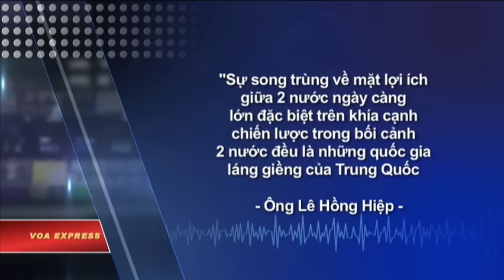Nhật Hoàng đến Việt Nam 'tăng cường sức mạnh mềm'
Tin tức Nếu không vào được VOA, xin các bạn hãy vào để vượt tường lửa. Nhà vua và Hoàng hậu Nhật Bản đã đến Hà Nội ngày 28/2 trong chuyến thăm lịch sử được coi là một dấu mốc quan trọng trong quan hệ giữa Việt Nam và Nhật Bản.

Tờ Japan Today và truyền thông trong nước đưa tin Nhật Hoàng Akihito và Hoàng hậu Michiko được chủ tịch nước Trần Đại Quang tiếp đón vào ngày 1/3.

Đây là chuyến công du đầu tiên của một vị vua Nhật Bản tới Việt Nam trong lịch sử quan hệ giữa 2 nước. Đánh giá về tầm quan trọng của chuyến thăm này của vị vua 83 tuổi, nhà phân tích chính trị của viện nghiên cứu Đông Nam Á ISEAS Lê Hồng Hiệp nói:

"Chuyến thăm của Nhật Hoàng Akihito tới Việt Nam lần này là chuyến thăm lịch sử trong quan hệ song phương bởi đây là chuyến thăm đầu tiên của một Nhật Hoàng tới Việt Nam kể từ khi 2 nước thiết lập quan hệ ngoại giao những năm 1970 tới nay. Và chuyến thăm này diễn ra chỉ chưa đầy 2 tháng sau chuyến thăm của thủ tướng Nhật (Shinzo) Abe tới Hà Nội. Điều này cho thấy là quan hệ song phương đã được tăng cường và thắt chặt trong thời gian gần đây và cho thấy mức độ thân tình và mức độ tin tưởng lẫn nhau rất là cao giữa 2 nước."

Trong chuyến thăm của thủ tướng Abe tới Việt Nam vào giữa tháng 1, Nhật Bản tuyên bố sẽ đóng mới cho Việt Nam 6 tàu tuần tàu trên biển với tổng trị giá 38.5 tỷ Yen (338 triệu USD).

Việt Nam và Nhật Bản là các đối tác chiến lược và Nhật là đối tác kinh tế quan trọng hàng đầu của Việt Nam và là nhà cung cấp viện trợ phát triển ODA lớn nhất, theo ghi nhận của truyền thông trong nước.

Trong thời gian gần đây, Việt Nam và Nhật Bản đã có những bước đi để tăng cường mạnh mẽ quan hệ song phương trong bối cảnh Trung Quốc ngày càng hung hăng hơn trên biển Đông và Mỹ hạ dần sự ảnh hưởng trong khu vực. Theo nhà nghiên cứu Hồng Hiệp, đang có sự song trùng và hội tụ về mặt lợi ích giữa Việt Nam và Nhật Bản.

"Sự song trùng về mặt lợi ích giữa 2 nước ngày càng lớn đặc biệt trên khía cạnh chiến lược trong bối cảnh 2 nước đều là những quốc gia láng giềng của Trung Quốc và đang có những tranh chấp lãnh thổ và trên biển với Trung Quốc. Mà Trung Quốc thì đang ngày càng trở nên phát quyết hơn trong các tranh chấp này. Trong bối cảnh đó 2 nước trở thành những đối tác tự nhiên của nhau trong việc cùng củng cố an ninh khu vực cũng như đối phó với sự trỗi dậy và sự hung hăng ngày càng tăng của Trung Quốc."

Theo nhận xét của nhà nghiên cứu này, trong thời gian gần đây “mối quan hệ đó, xu hướng đó được tăng cường nhiều hơn một phần là tự thân 2 nước có lợi ích đấy trong bối cảnh Trung Quốc ngày càng trở nên phát quyết hơn – nó khiến cho 2 nước cảm giác cần phải tăng cường hợp tác – đặc biệt khi Mỹ đang giảm dần sự can dự trong khu vực. Đây là tư duy chiến lược của các nước trong khu vực và, theo nhà nghiên cứu này, việc Việt Nam và Nhật Bản tăng cường sự hợp tác với nhau là theo hướng “đề phòng” Mỹ không còn hiện diện trong khu vực.

Nhật Hoàng và Hoàng hậu tới Việt Nam, theo Japan Today ghi nhận, là để quảng bá thiện chí và xoa dịu những vết thương chiến tranh mà quân đội Nhật đã để lại trong Chiến tranh Thế giới lần thứ 2. Tờ báo này cho biết, Nhật Hoàng và Hoàng hậu sẽ gặp mặt các góa phụ của những người lính Nhật từng đến chiến đấu ở Việt Nam trước đây. Nhà nghiên cứu của viện ISEAS Lê Hồng Hiệp nói việc làm này thể hiện “cách tiếp cận nhân văn” và nó lý giải vì sao Việt Nam cũng như các nước Đông Nam Á khác “không có oán giận lịch sử đối với Nhật Bản.”

Quân đội Nhật đã gửi binh lính tới Việt Nam vào năm 1940, và khoảng 700 lính Nhật ở lại Việt Nam sau khi Nhật đầu hàng đồng minh năm 1945, phần lớn đã kết hôn với phụ nữ Việt Nam nhưng sau đó không được phép mang gia đình về Nhật.

Trong chuyến thăm 6 ngày, ngoài việc tiếp xúc với các lãnh đạo nhà nước, Nhật Hoàng và Hoàng hậu cũng sẽ thăm cố đô Huế trước khi sang Thailand vào chủ nhật.